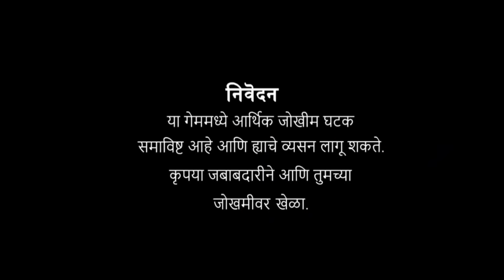पब्जी च्या कांड्या आणि शाळेला दांड्या | PUBG CHYA KANDYA ANI SHALELA DANDYA | GAVTHI COMEDY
डाउनलोड करा Rummy Circle App आणि मिळवा ₹2000 * रुपयांचा त्वरित बोनस खाते उघडताना!

कलाकार : धर्मा बेलकर, सदू कवले, भरत गुहे, मनोज बेलकर
सहकार्य : आर्यन ग्रुप